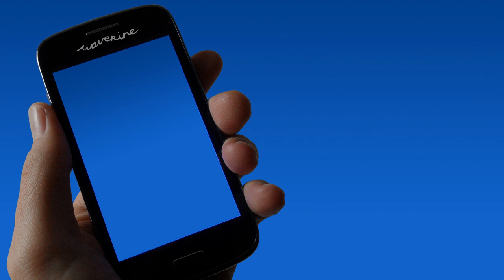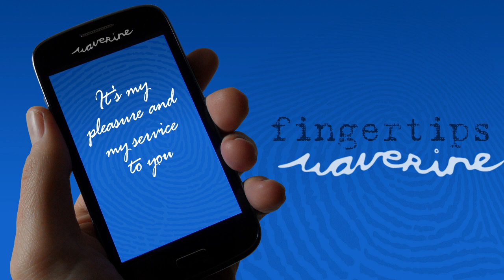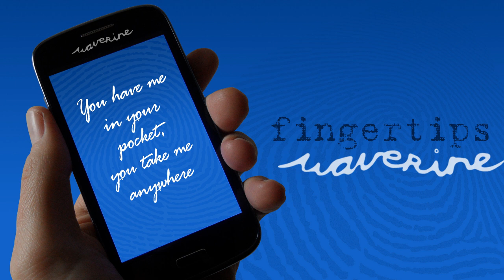waverine - Fingertips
'Fingertips' by waverine is the 2nd single from the album 'Waves Of Attention'. The song is about the 'relationship' between human and (smart)phone. The 5-track single includes 2 remixes, an early demo and the instrumental version of the single and can be downloaded for free over here (click ZIP to save to your device)